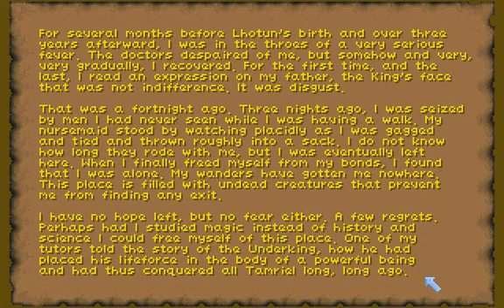LGWI - Daggerfall 056 (Fury, Letter, The Fate of Tullir)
After we play a jaunting round of Sir Grimith's Punch Out, we tap our feet impatiently for a letter which eventually arrives. Afterwards, we... oh. oh dear.